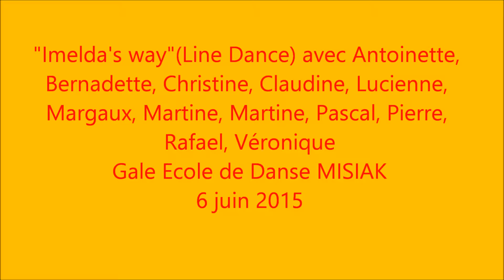Imelda's Way - Line Dance - Adrian Churm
Adaptation de la chorégraphie "Imelda's Way" d'Adrian Churm pour le Gala de l'Ecole de Danse MISIAK .

Merci à mes Chers  élèves de Line Dance Débutant! Je suis fière d'eux!